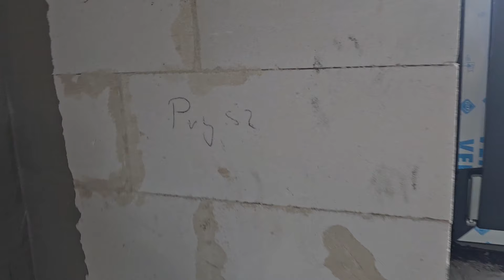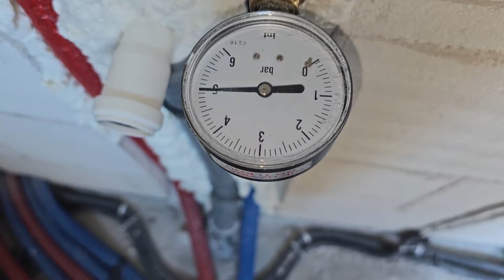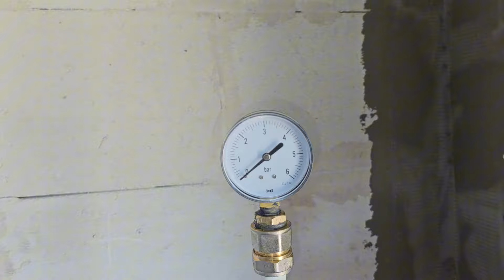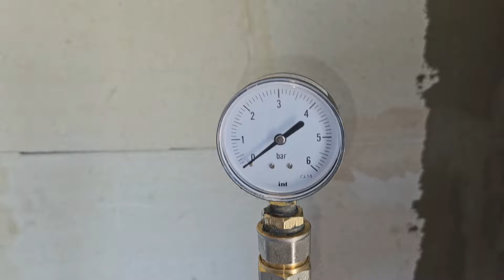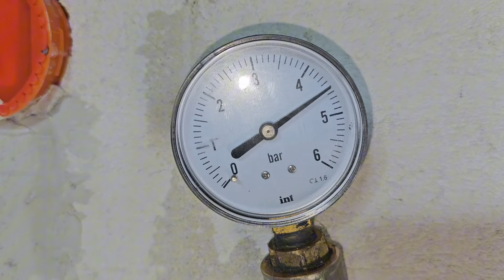Jak wykonać system rozdzielaczowy HERZ T-LESS! Kanalizacja! Woda! Przyłącza w nowym domu! Budowa!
Witamy na Naszym kanale, vlogu hydraulicznym!

Mamy dla Was kolejny film/poradnik! Staramy się tworzyć dla Was jak najlepsze filmy! Dajcie znać co możemy poprawić i co Wy chcielibyście zobaczyć 😉

Tym razem mamy dla Was film z montażu przyłączy wodno-kanalizacyjnych w nowo budowlanym domu piętrowym!
Zobaczcie sami jak to robimy 💪💪

JUR-CO HYDRAULIK
województwo:
Śląskie
Świętokrzyskie
Małopolskie
Łódzkie

Jeśli podobają Wam się Nasze filmy i realizację zostawcie suba i łapki w górę, dzięki temu będziemy wiedzieć że chcecie abyśmy dla Was nagrywali nowe materiały 😉

A teraz zapraszamy na film 📼 🎥 💪❗